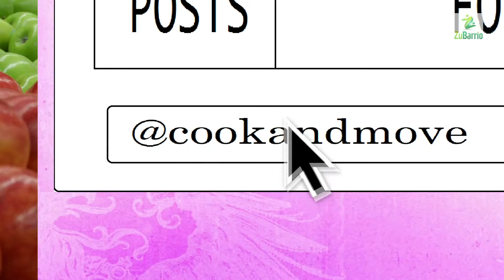Sopa De Vegetales y Pollo Para La Gripe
LAS PANAS DEL BLOG:
Para obtener las mejores vitaminas de Juice Plus visita:
VITAMINAS GRATIS PARA NINOS CON UNA COMPRA:

** Si realizas alguno de estos tips usa el Hashtag ‪#‎LSPANAS‬ y etiquetanos para verlos :)
CONECTEMOS en las redes para inspiración diaria:
“Cocina y Muévete Para Triunfar!”